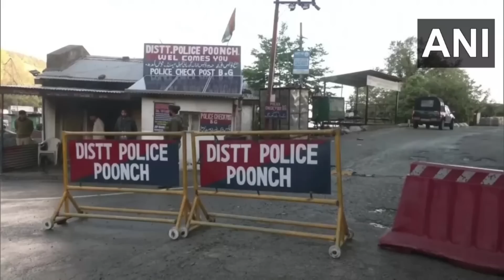Poonch attack me Pok Masjid se Connection | Bharat ne launch kiya Operation | pak media